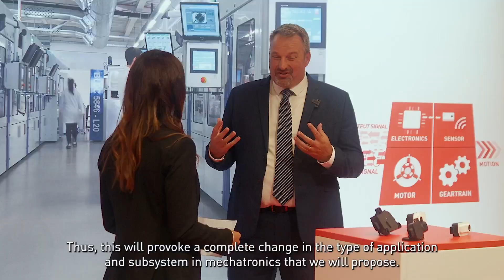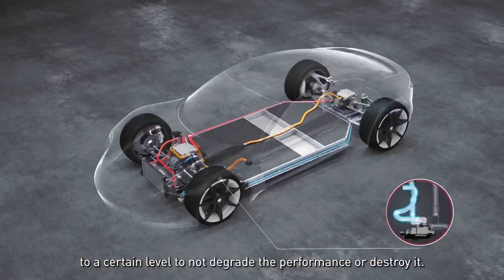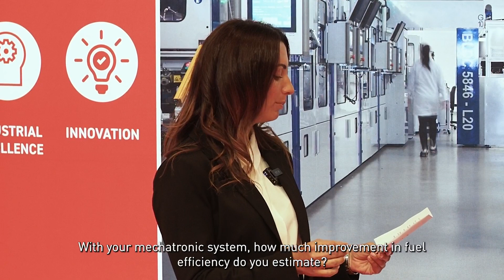Future of Smart Mechatronics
Optimization of thermal flows, aerodynamics, and air intake flaps are added values in terms of efficiency for electric vehicles.

What are the opportunities here for Sonceboz?

Stéphane Cremer, Director of the Automotive Division, shares a few insights on this.